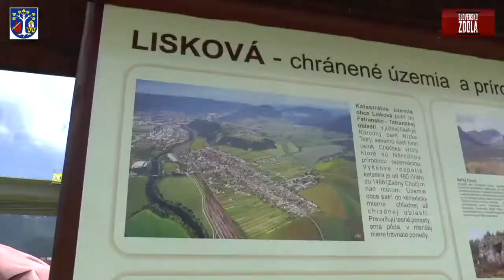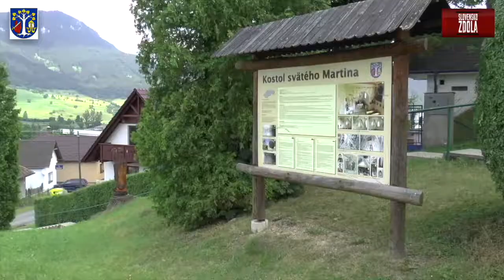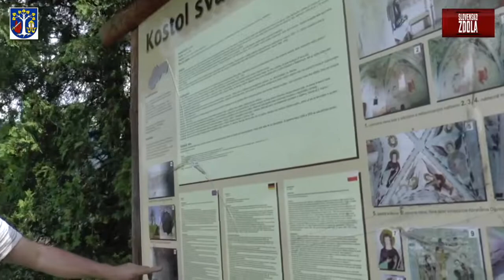MARTINČEK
Obec Martinček sa nachádza asi 6 km od okresného mesta Ružomberok, stred obce je vo výške asi 580 m. n. m. a leží na výbežku dolomitského vrchu Mních. Presná zemepisná poloha Martinčeka je: 49° 5' 30" severne, 19° 20' 10" východne. Obec má svoj obecný úrad, škôlku, knižnicu, obchod, 2 pohostinstvá, futbalové i basketbalové ihrisko, a je tu možnosť ubytovania. Obec má 390 obyvateľov. Dá sa odtiaľto i pešo dostať do blízkej dediny Lisková a Likavka, a kto má záujem o turistiku je možné si vyjsť aj na Choč. [foto:DS] V roku 1914 bolo v katastri obce nájdených 14 bronzových mečov a ďalších predmetov z doby bronzovej na Hlinisku. Pri návšteve nášho kostola upútajú pozornosť návštevníkov drevené striešky /tzv. dášky/, ktoré sú umiestnené na kopci okolo kostola. Sú to vlastne jamy, hlboké 3-5 m, ktoré v minulosti a aj teraz slúžia na prechovávanie úrody. Je ich tu celkovo 35.

A čo je obsahom tohto kanála?
TIPY NA VÝLETY PO SLOVENSKU: SAKRÁLNE PAMIATKY, HRADY A ZÁMKY, ZRÚCANINY, MESTÁ A OBCE, PRÍRODNÉ ZAUJÍMAVOSTÍ, TURISTIKA, KÚPANIE, KÚPELE, ARCHITEKTONICKÉ ZAUJÍMAVOSTI, MÚZEA, GALÉRIE, POTULKY NA BICYKLI, ĽUDOVÉ TRADÍCIE, FESTIVALY, VÝSTAVY.
Dôležitá poznámka!
Slovensko zdola nie je kanál na profesionálnej úrovni. Je tvorený jednou osobou (natočenie, spracovanie, atď.) na amatérskej úrovni. Som jeden z vás - turistov, cestovateľov, milovníkov prírody, prechádzok, atď. A prečo to píšem? Dostávam (chvála Bohu nie veľa) pripomienok k tomu, že prečo to takéto dokumenty robím, keď to neviem. Uznávam a ešte raz opakujem: Ja nie som profesionál a mojim cieľom nie je uverejňovať video na Hoolyvodskej úrovni, dronmi a inými špičkovými zariadeniami dnešnej doby. Na to sú určené elitné skupiny v oblasti cestovného ruchu so štábmi, režisérmi, atď.
Záverom: Takže, pozerajte moje videa na you tube Slovensko zdola pohľadom turistu - amatéra!!!